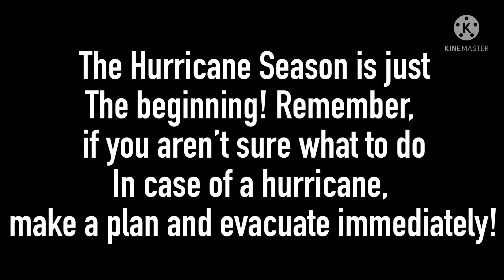What if Japan’s EEW was used in America for Hurricane Warning systems?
This is the demonstration of what will look like for the hurricane seasons! This is also of what happens if we use Japan’s EEW in America?

Inspired by cheese